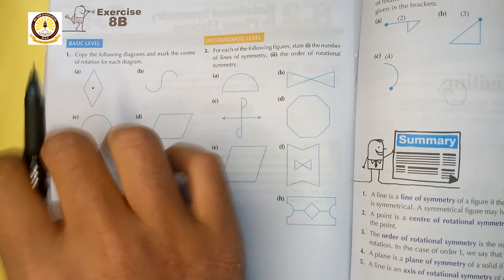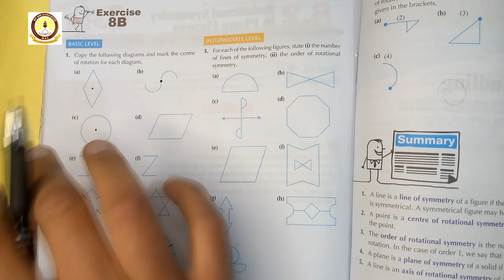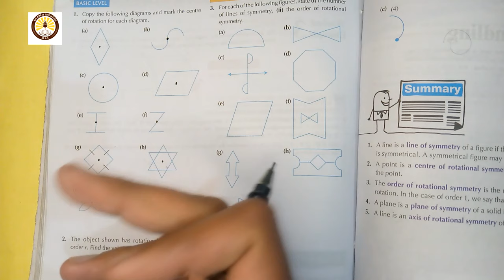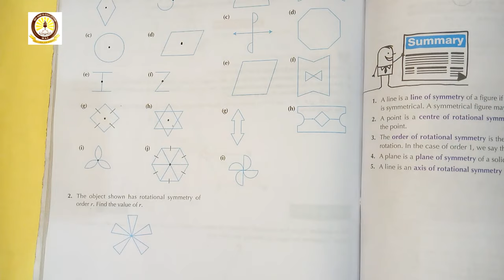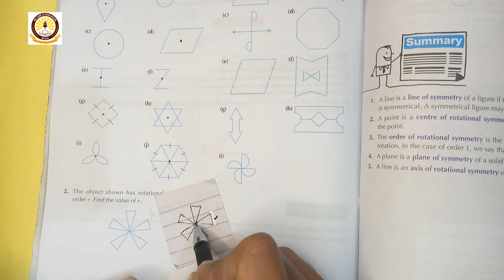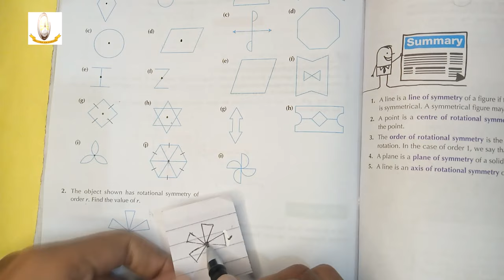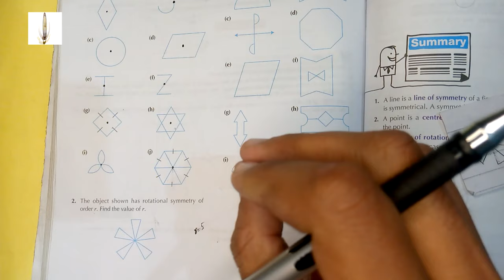Exercise 8B Questions 1, and 2 (Geometry) – Math Class 6 Army Public School (APS).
Chapter 8 Class 6 Math APS:  Exercise 8B.

In this video, I  solved Questions 1 and 2. In which I discussed rotational symmetry. I marked points of rotation in different symmetrical shapes.
New Secondary Mathematics 1 Class 6 (APS) (Updated edition)
Student’s Course Book.
Army Public School (Class 6th math)
Chapter 8: Symmetry.
Lecture 1: Exercise 8B Questions 1, 2.
Sir Zubair   Zubair Latif
My Aim is Education. M.A.E